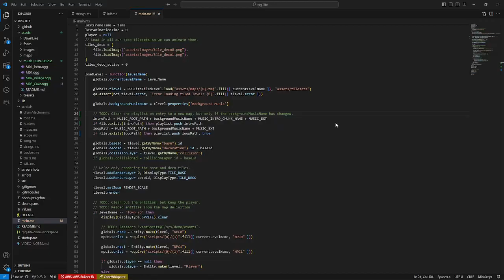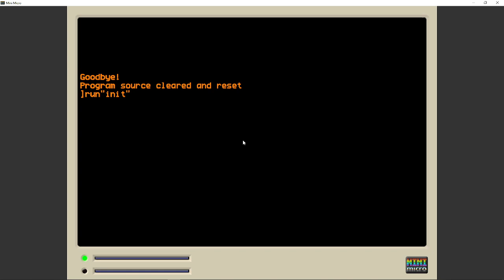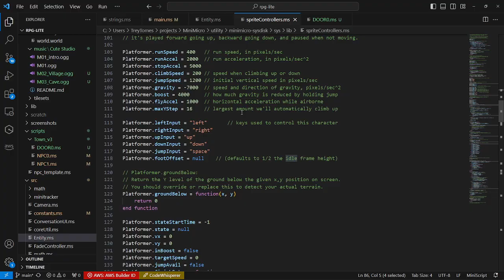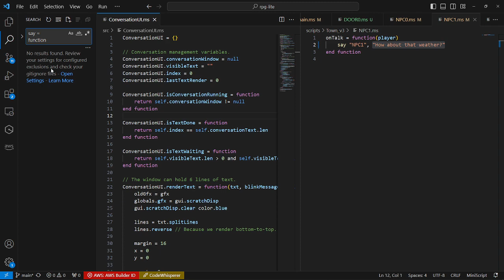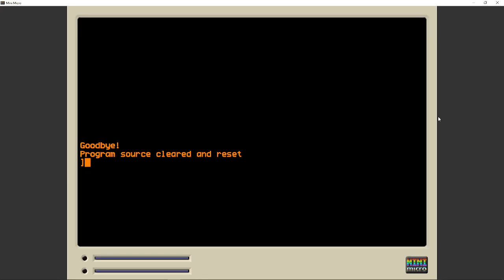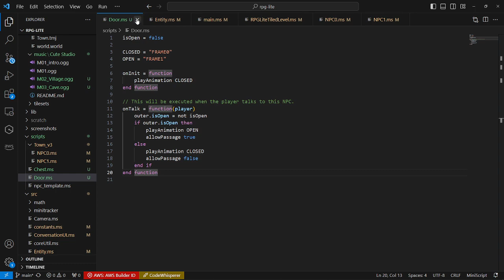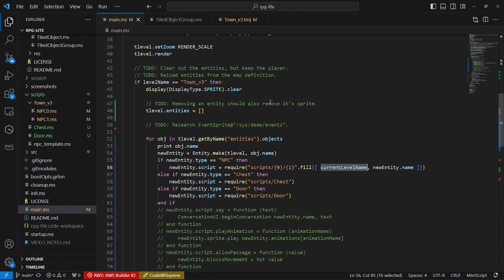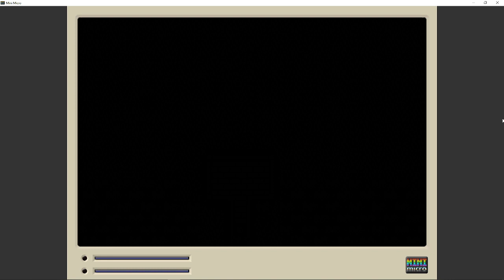Getting those flip floppin' doors under control.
Our doors and treasure chests have been animating themselves incessantly since the inception of this project.  Today is the day to change that!

We'll be converting doors and chests into entities, and doing a bit more work to allow entities to be dynamically loaded from the Tiled map.  Building up the game scripting environment a bit more.

# References